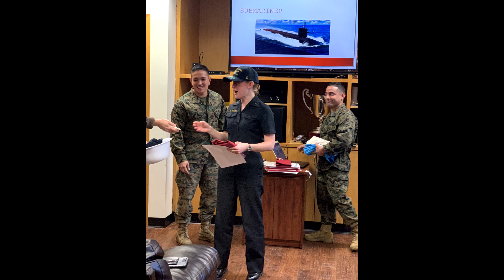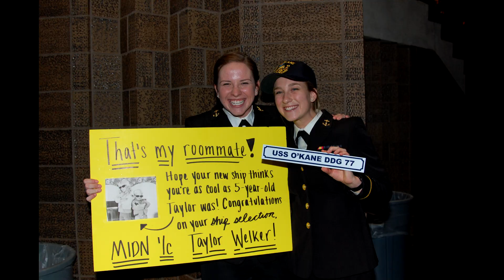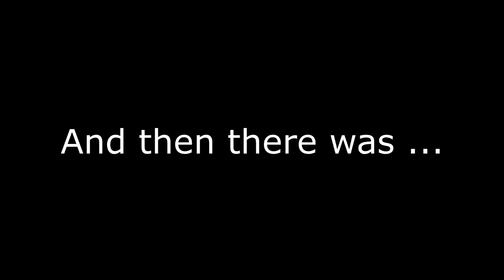AY19 Dining Out Reel